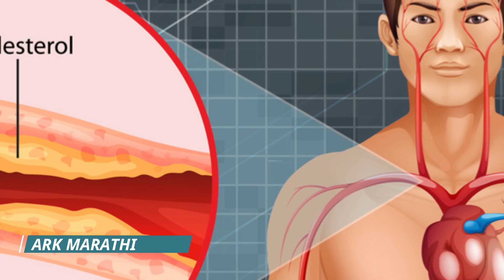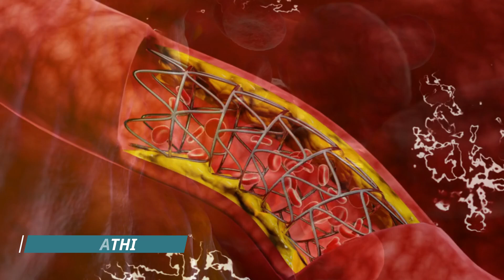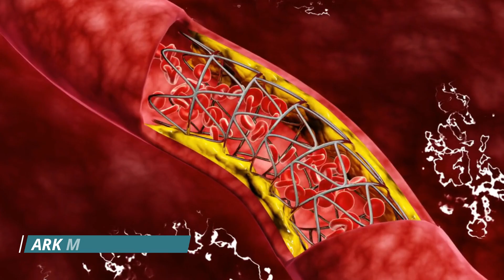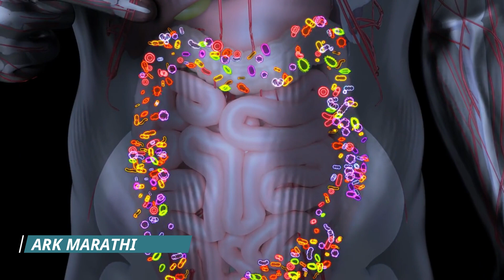रोज अद्रकाचा एक तुकडा चावून खाल्ल्याने हे चमत्कार घडून येतील ✨| Ginger Health Benefits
benefits of Ginger for heart, digestion, and overall health |
Why Ginger is so effective ? |
How to eat ginger daily |
Benefits of Eating Ginger everyday |
How to avoid risk of Heart attack ? |
Ginger and Heart Health |
Adrak Usage and Health Benefits |